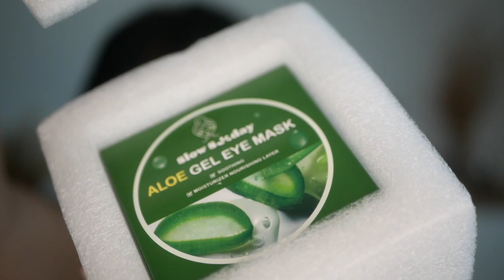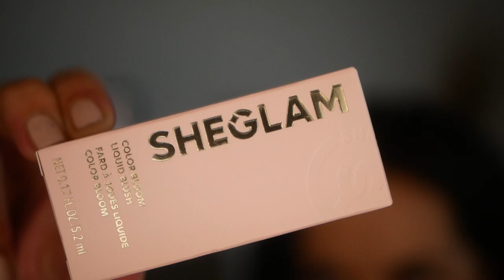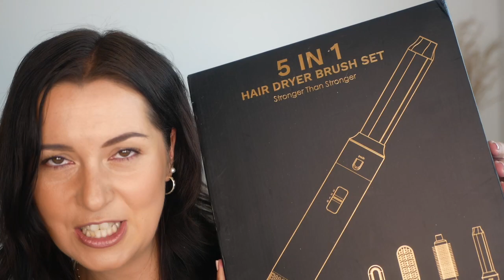SHEIN Haul | Home Beauty Haushalt Elektronik || Desi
Heeeyyy 🤗
Schön das du auf meinen Kanal gefunden hast. Hier findest du alles rund um Beauty Lifestyle und Hauls also schau dich gerne bei mir um, viel Spaß 🤩 Alles Liebe Desi ! 💕

Welleneisen

Hairstyler

--Blush

 - Eyeliner

Eyepads

Puder Puff

Cam Linse

Handyhalterung

Wimpernzange

LM Wasch

Skin scrubber

Wischroboter

- Wimpernlifting LUXE Cosmetics
- Doonails Nageldesign
- Amazon Shop all meinen Empfehlungen

(Amazon EU Partnerprogramm )
Wenn Du über einen dieser Links ein Produkt kaufst bleibt der Preis für dich unverändert und du unterstützt mich.
Sie dienen nur als Beispiel du kannst die Produkte auch gerne in einen anderen Shop kaufen.